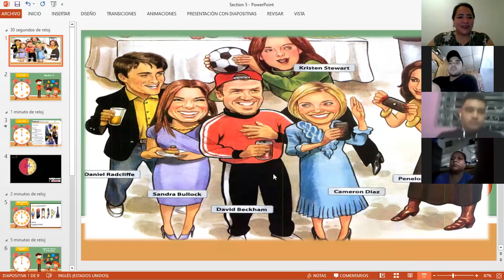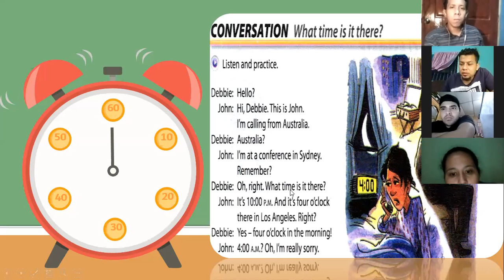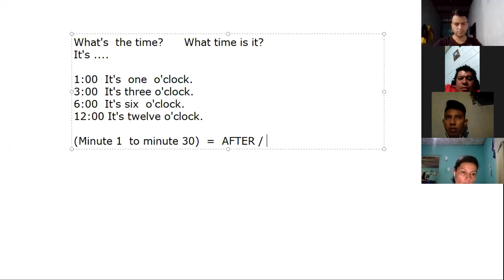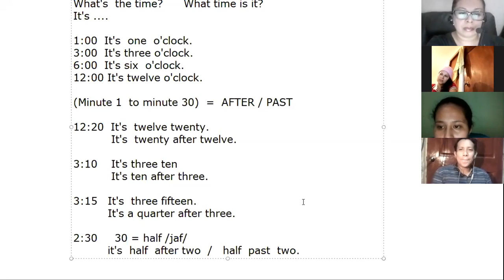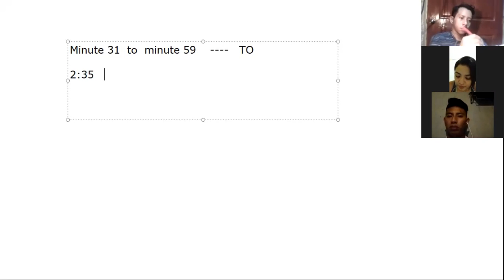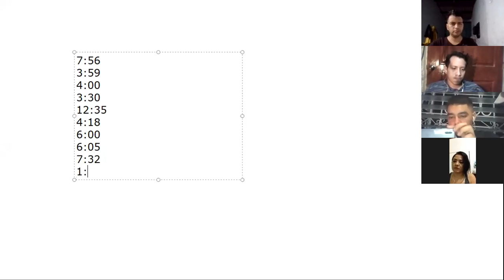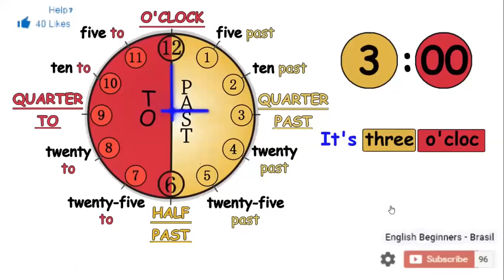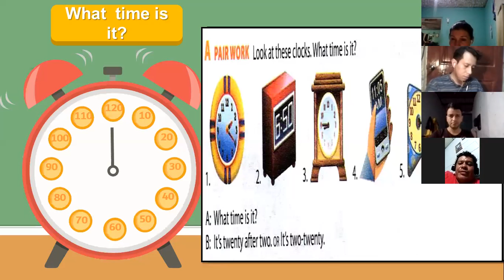Ingles Corporativo-Telling the time